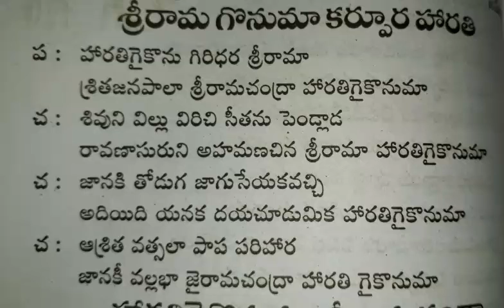Sri rama gonuma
From sthreela mangala harathulu book